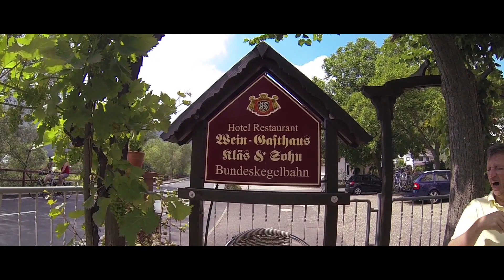2014 MTB Ahrtal 'Friends'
Een paar mooie dagen in het Ahrtal op de MTB